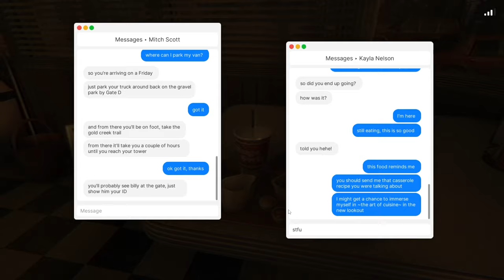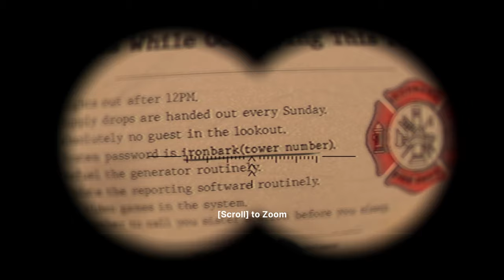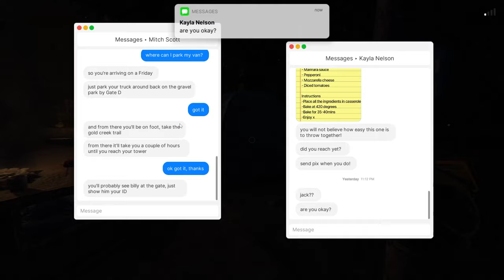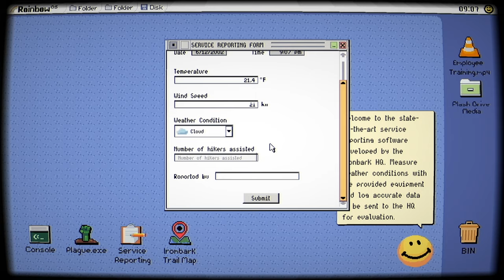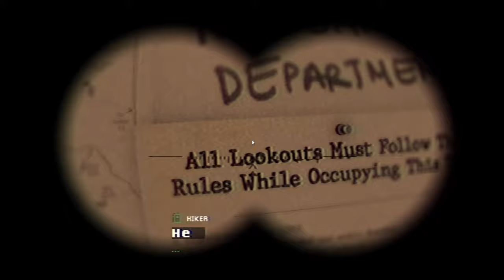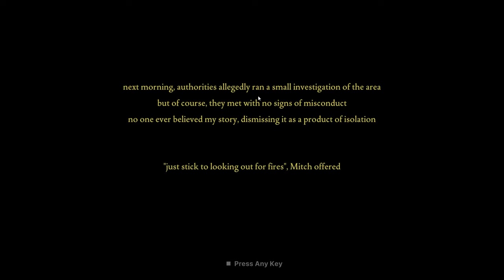This Cult Tried To Kill Me | Fears To Fathom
Fears to Fathom is a crazy game where you spend time on a tower lookout and have to make sure no fires start. You start encountering random people in the woods and weird whistling men... I don't know. A bit weird. A cult will try to kill you at some point.

About Me:
Hey there, I'm Idk Someguy, your go-to source for entertaining Minecraft content! I specialize in crafting hilarious videos with a touch of storytelling magic, bringing you an immersive viewing experience with top-notch sound effects and visuals. My idea vault for Minecraft is extensive, featuring concepts that resonate with fellow YouTubers like Forgelabs, Shadowmech, and Calvin. Occasionally, I might sprinkle in some meme-inspired content for an extra dose of fun. Currently, I'm delving into the world of cinematic thrillers in Minecraft, presenting them in a visually captivating way. Join me on this exciting journey!